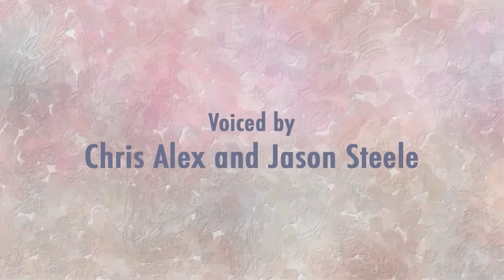Llamas with hats all end themes (1-12)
bruh if i knnew this many people were going to see this I wouldn't have put that picture at the end XD
Thats an old one i swear